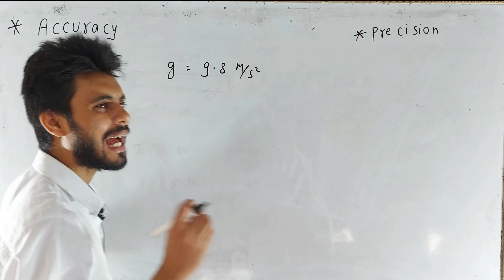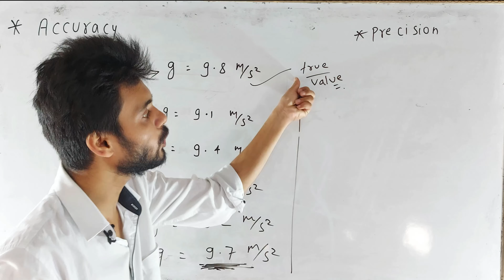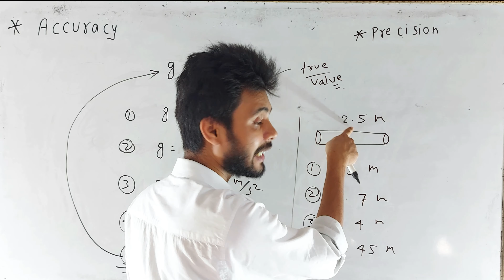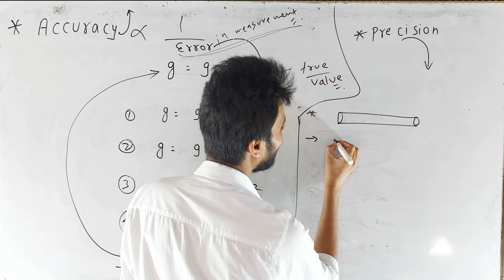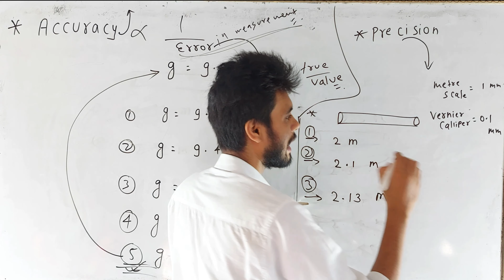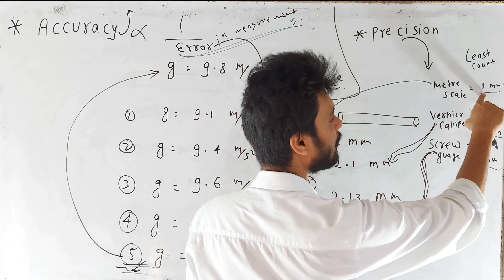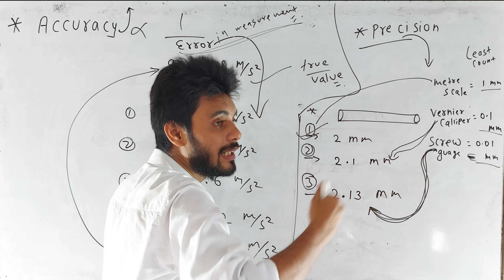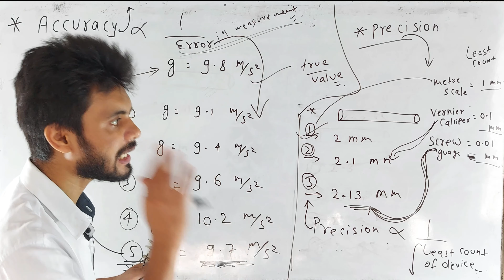Accuracy and precision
Is video ka pdf link

Koi bhi doubt poochhna ho to mere instagram par mujhe msg karo aap
ID -     manwarsir

accuracy and precision in chemistry
accuracy and precision in physics
accuracy and precision in measurement
accuracy and precision class 11 chemistry
accuracy and precision class 11 physics
accuracy and precision class 11 chemistry physics wallah
physics class 11 chapter 1 precision and accuracy
class 11 physics chapter 2 accuracy and precision
precision and accuracy class 11 physics
precision and accuracy chemistry
precision and accuracy class 11 chemistry
precision and accuracy class 11 physics by pgc
precision and accuracy class 11